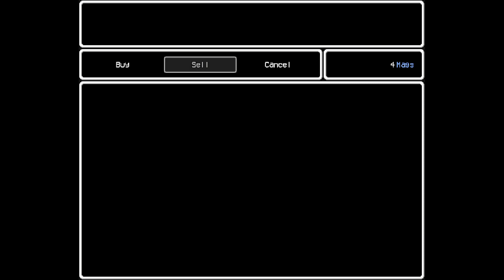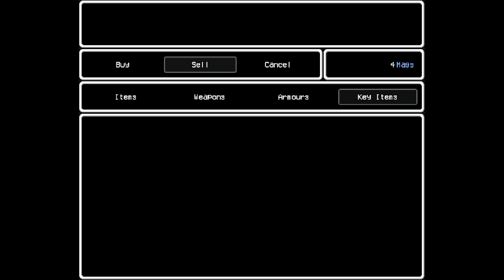Lisa: The Painful #2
00:00 buscando gasolina
03:09 buscando gasolina hombre pollo
03:57 un cubo de agua
06:10 el puente roto
07:23 Booker Clinton
09:39 hacia el bar
12:12 buscando un  camino
16:11 fábrica abandonada
18:11 prueba de fuego
23:51 de nuevo al pueblo
26:44 Brand